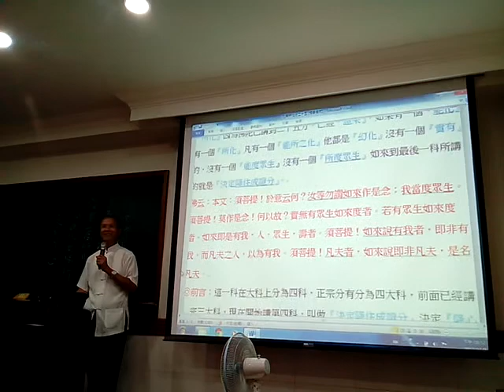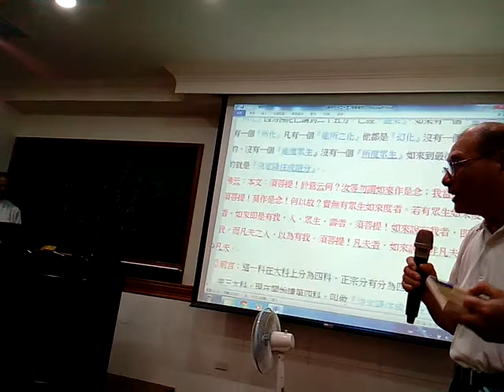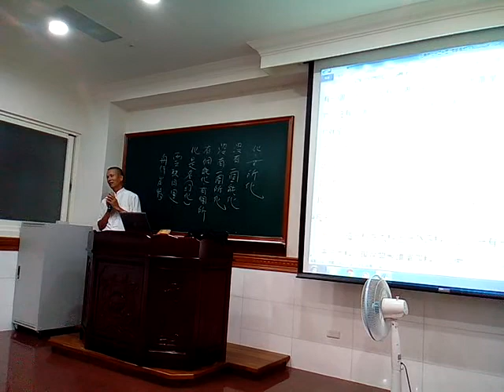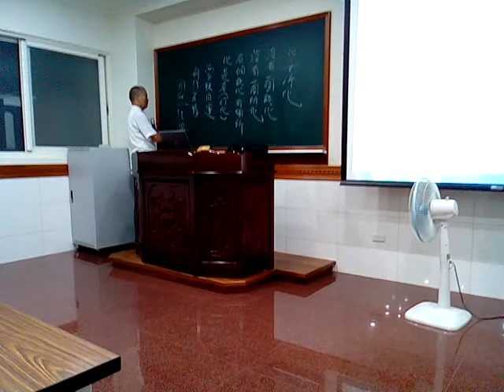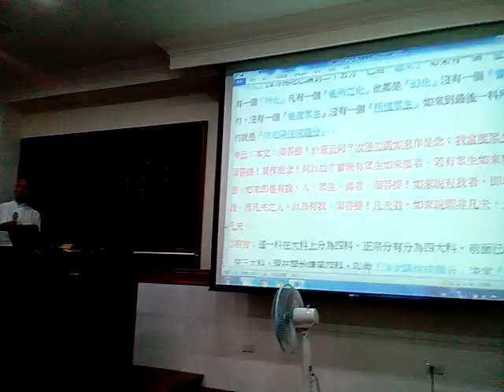VID 20171108組長分享心得 215627金剛經班代理點傳師講解化無所化分第25閩南語版